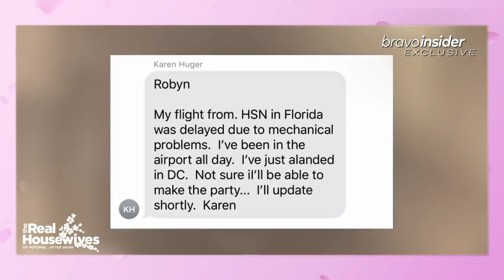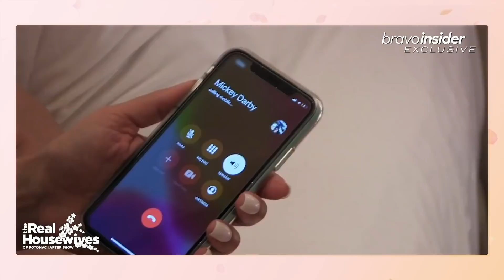Ashley Darby: "Being Pregnant and Having a Toddler Is No Joke" | RHOP After Show (S5 Ep22)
Ashley opens up about her pregnancy journey as she awaits the birth of her second son.

ABOUT RHOP SEASON 5:
Love is in the air as Gizelle Bryant rekindles a relationship with her ex-husband, pastor Jamal Bryant, but her daughters are struggling to accept their new normal, making things challenging for the couple. Although Karen Huger and Ray are back in Potomac with a beautiful new home, their 23-year “institution” may be in question when Karen discovers that Ray’s feelings for her might not be the same as they used to be. Ashley Darby and Michael are in heavenly bliss with their new baby, Dean. But just when their relationship gets back on track, their newfound happiness is threatened by news of Michael’s wild night on the town. Robyn Dixon and Juan have been through hell and back, and after living under one roof with their two sons for six years, Robyn is ready to make things official. Now all she needs is for Juan to make his move or will she make hers first? Juggling a house with three kids and a new feathered friend is taking its toll on Monique Samuels. The last thing she needs is drama with Candiace, but when a night with the girls gets out of hand, their friendship takes a turn that impacts all the women. Candiace Dillard Bassett and Chris celebrate their first year of marriage and contemplate adding a baby to the equation. Before Candiace can focus on family matters, though, she must deal with her unresolved issues with Ashley and mounting conflicts with Monique. Nigerian-American Dr. Wendy Osefo, the newest housewife, is a triple threat as a professor, political analyst, and entrepreneur. She’s been married for nine years and is the mother of three children, including a newborn daughter. Never one to be underestimated, she is full of sass and ready to make her mark in Potomac.